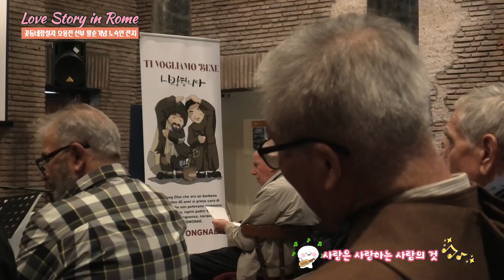노숙인 잔치 in Rome_2023.11.03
‘내가 진실로 너희에게 말한다. 너희가 내 형제들인 이 가장 작은 이들 가운데 한 사람에게 해 준 것이 바로 나에게 해 준 것이다.’(마태 25.40)
마태 복음 25장 40절을 설립 모토로 47년을 달려온 꽃동네가 대한민국을 넘어 세계 도처에서 가난한 이들에 대한 사랑을 전하고 있습니다.
2023년 11월 3일, 꽃동네 창설자 오웅진 신부는 로마 바티칸 광장 근처에 거주 중인 노숙인들을 초대하여 성대한 잔치를 열었습니다. 꽃동네 수도자들을 비롯하여 현재 로마에서 유학 중인 한국의  교구 사제들과 수도자들, 봉사자들의 도움으로 행사는 무사히 진행되었고,  교황청 성직자성 장관 유흥식 추기경의 방문은 이 날을 더욱 특별하고 의미있게 만들었습니다.
행사에 도움을 주신 모든 분들께 진심으로 감사드립니다.